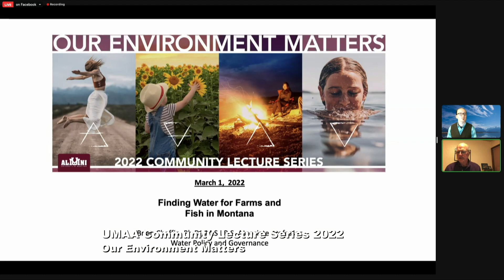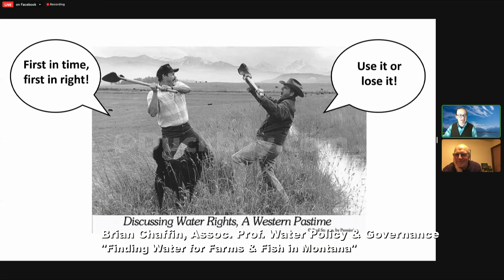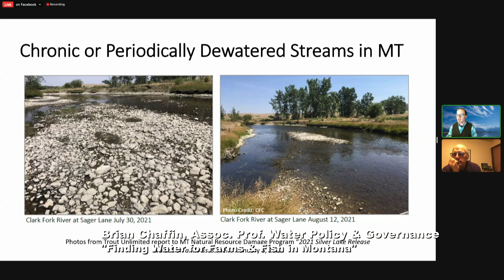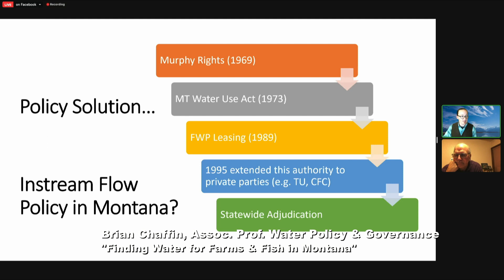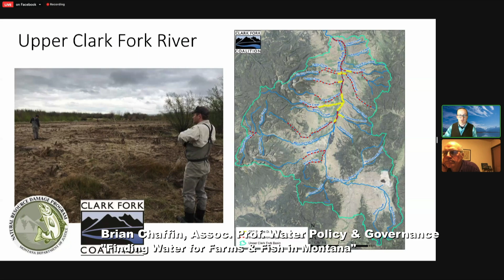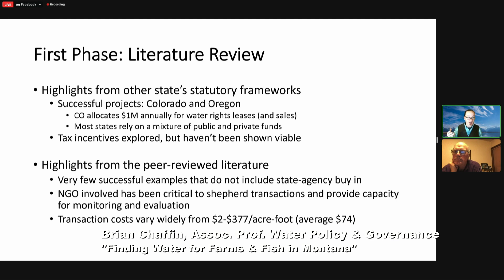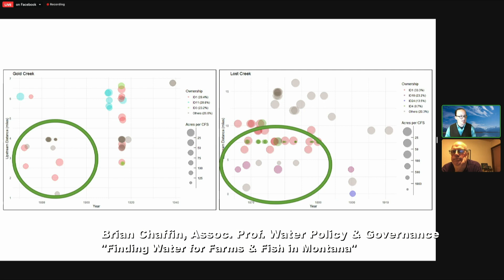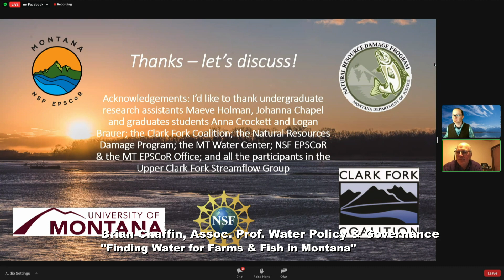University of Montana Community Lecture Series 2022 Brian Chaffin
Finding Water for Farms and Fish in Montana
Associate Professor Biran Chaffin Water and Governance - UM
Part Four of "Our Environment Matters" the 24th Annual Community Lecture Series 2022
Presented by the Office of Alumni Relations and Alumni Association